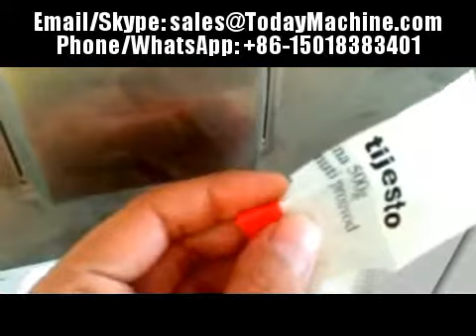Liquid food grain packing machines for small grain liquid or powder products